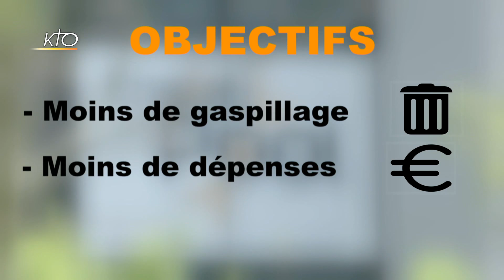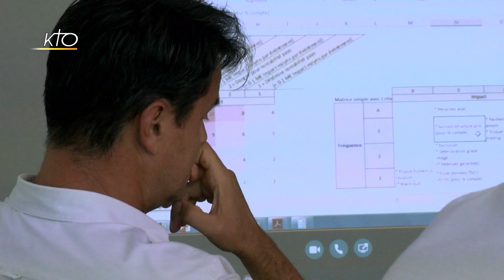Olivier Baud et la responsabilisation en entreprise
Après une riche carrière dans l´industrie, Olivier Baud décide en 2009 de fonder une start-up spécialisée dans la modulation de la consommation d´électricité des industries, avec pour objectifs de réaliser des économies d´énergie. Baptisée Energy Pool, l´entreprise a ainsi été fondée sur une conviction écologique mais aussi... une écologie humaine. Le management de ce chef d´entreprise, membre du mouvement des Entrepreneurs et Dirigeants Chrétiens (EDC) se veut « responsabilisant » : favoriser la prise d´initiative, libérer la créativité, faire confiance aux salariés... Un reportage en partenariat avec les Entrepreneurs et Dirigeants Chrétiens.